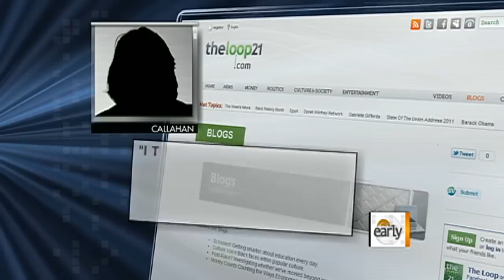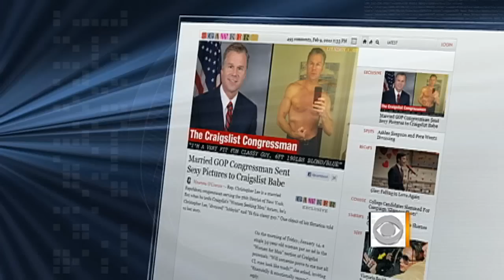Rep. Lee's Shirtless Fallout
Rep. Christopher Lee's resignation left Washington heads spinning after the married congressman replied to a Craigslist personals ad with a shirtless photo. Whit Johnson reports.